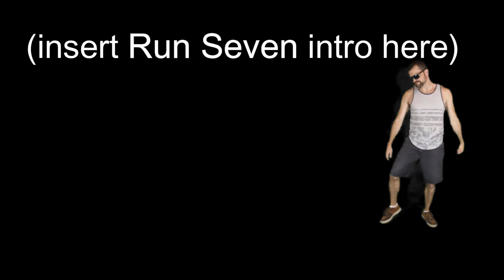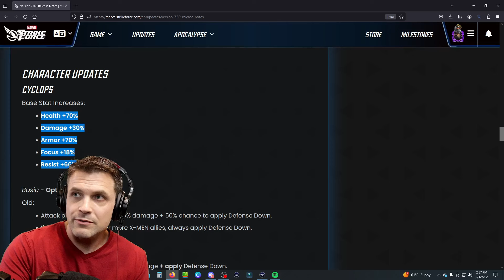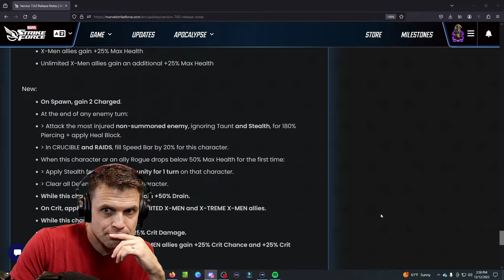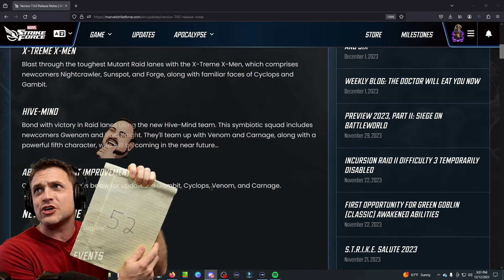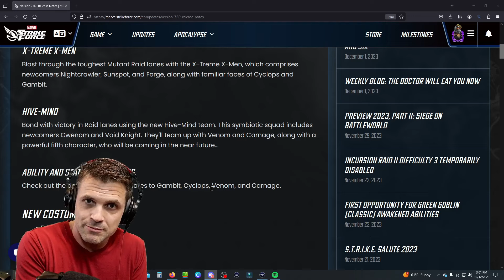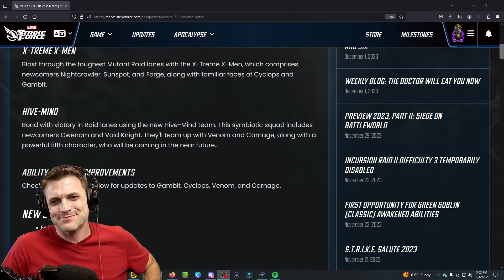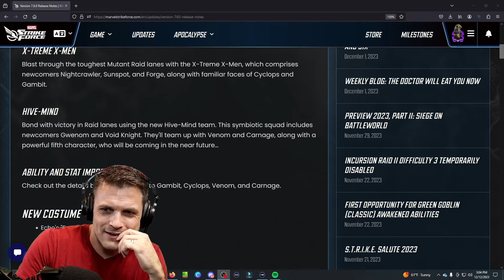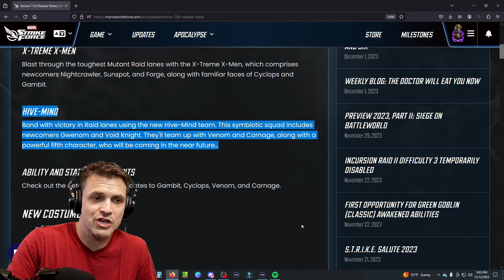Seven Streams Of Christmas Begins - Marvel Strike Force - MSF - Recorded 23-12-12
If you would like to feature your War or Crucible Defense on Defense UP, please take UN-cropped screen shots and send it to me in Discord with your league. Your teams will be reviewed in the order they were received.